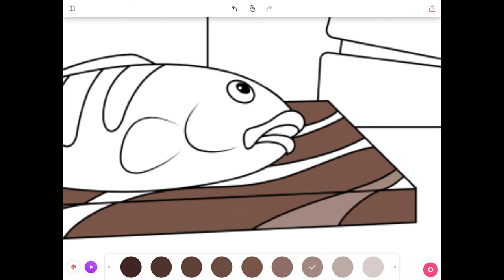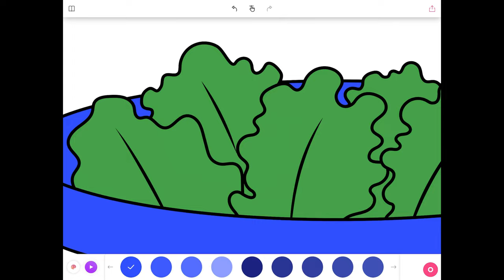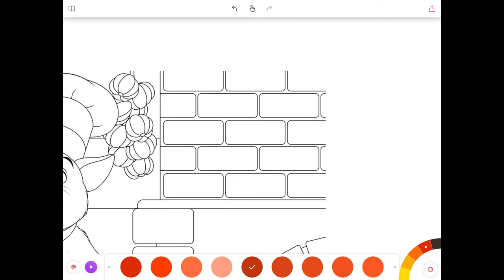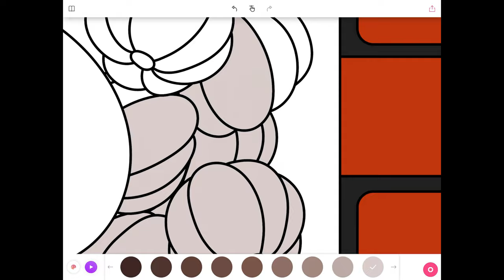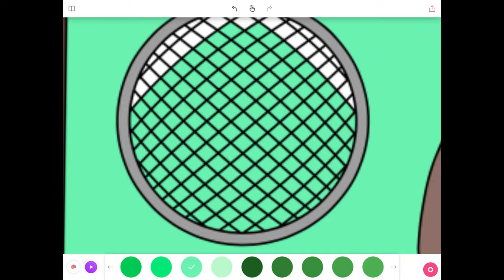How to Color a Mouse Chef in Kitchen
Mouse chef in kitchen cooking up a delicious fish with woodfire oven and fresh herbs.

Done on drawing desk